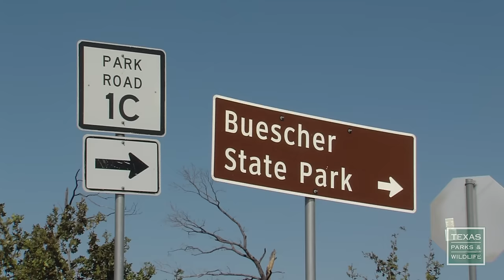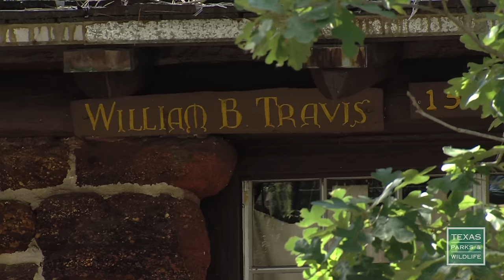Bastrop & Buescher State Parks Reopen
The Hidden Pines Fire of 2015 was just an ember compared to the historic Bastrop County Complex Fire of 2011 but it did burn nearly 700 acres of park land. Texas Parks and Wildlife has this report.For more information on state parks, go